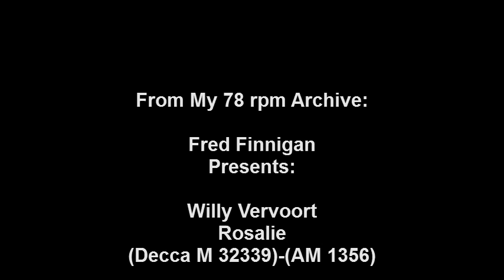Willy Vervoort - Rosalie.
Willy Vervoort - Rosalie(Decca M 32339)-(AM 1356)